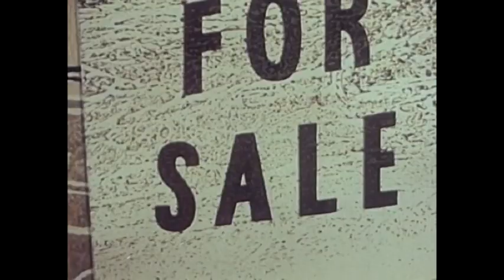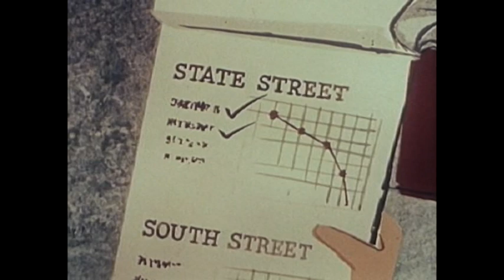Fronz Arp - Violet the Killjoy (Outside In). Album Version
Fronz Arp - Violet the Killjoy. Album Version
A film clip for my latest release "Violet the Killjoy (Outside In)". This is my first release for 2010, watch this space for many more songs and clips to come out throughout the year. Please download the mp3 for FREE at Triple J Unearthed (and rate it while you're there)